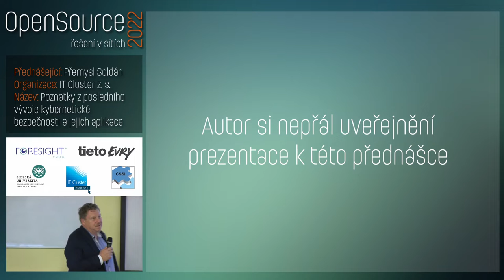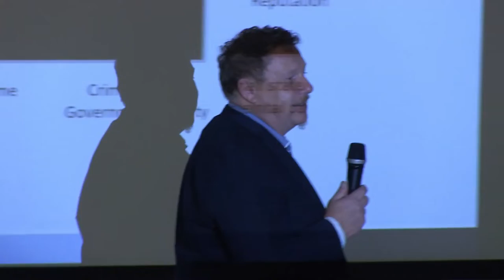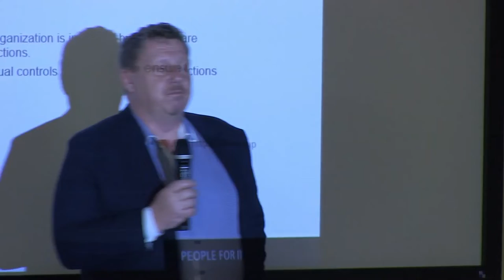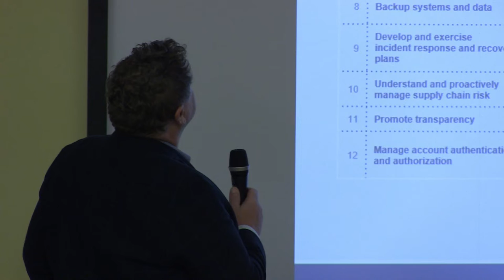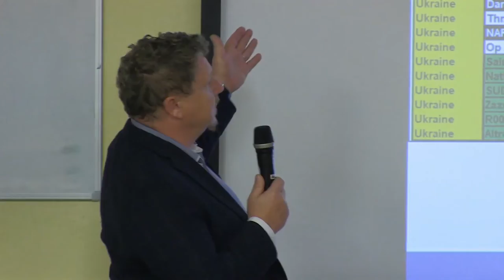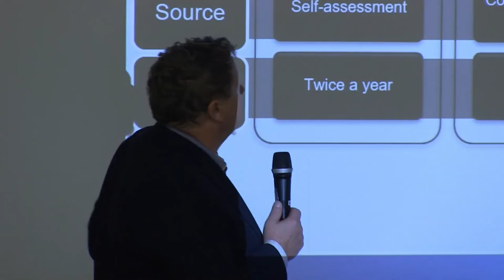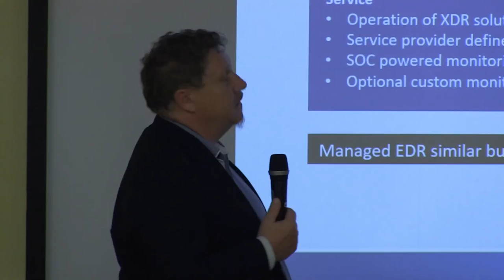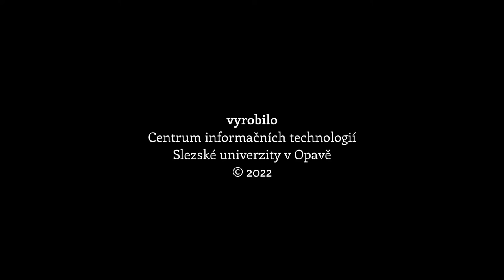ORS 2022 - Poznatky z posledního vývoje v oblasti kybernetické bezpečnosti a jejich aplikace